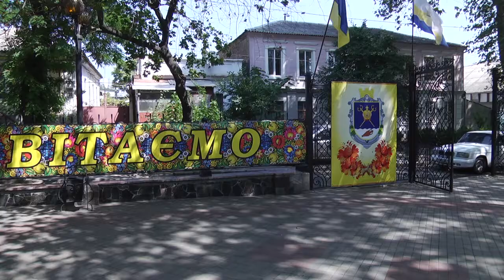Нагородження миколаївців до дня Незалежності України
В Миколаївському академічному українському театрі драми та музичної комедії відбулося урочисте нагородження миколаївців.